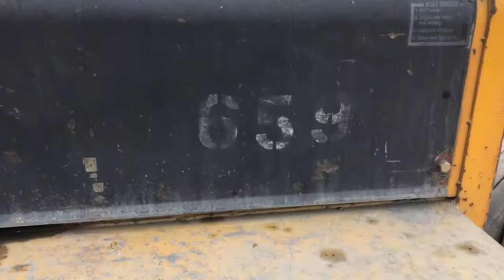Working on floor chains and (2022 cat fork lift.)